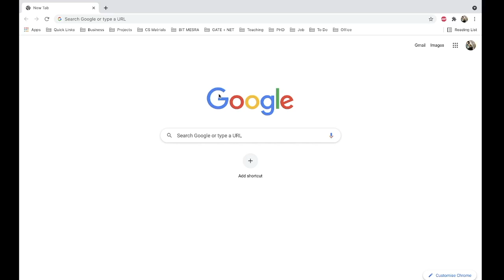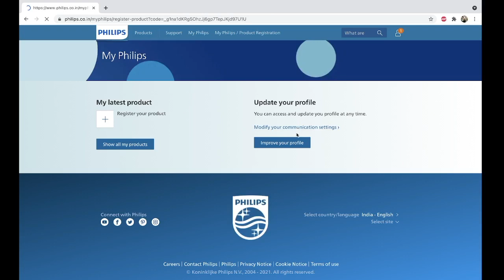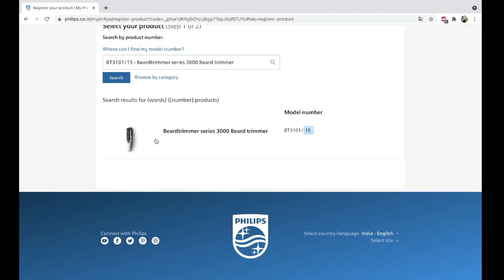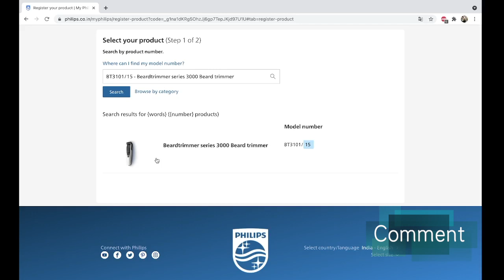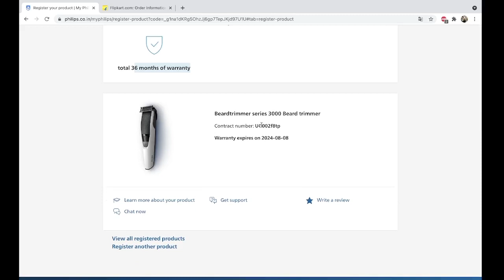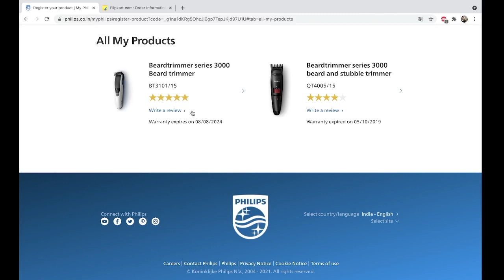How To Register Philips Product Online? | Online Register Philips Product and Extend 1 Year Warranty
This video is about how you can register Philips Product Online for warranty in simple and easy steps.We have registered our Philips Trimmer in this video for claiming our extended Warranty

This Video is Edited on : Macbook Air M1
How To Register Philips Product Online? [Live] | Register Philips Product Online and Extend Warranty

!! For Those Who Have Cravings About Tech !!
LETS FULFILL OUR DESIRE